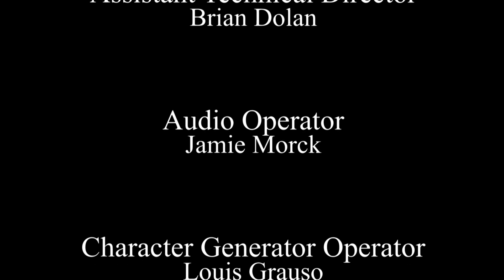RedStorm Wheelhouse | Fall 2019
Join Dariel Tolentino as he and his panel discuss the St. John's Sports as well as some trending topics in the professional sector of sports.